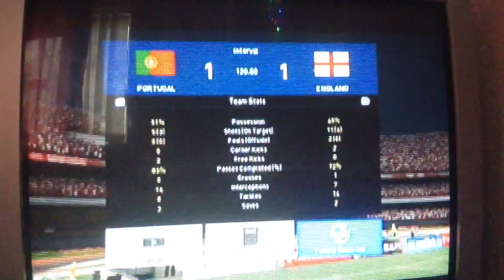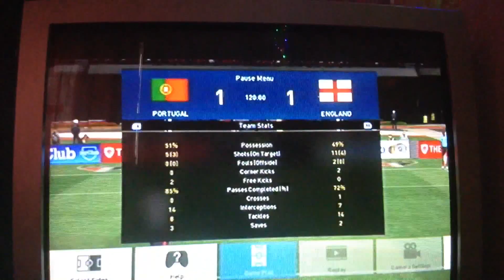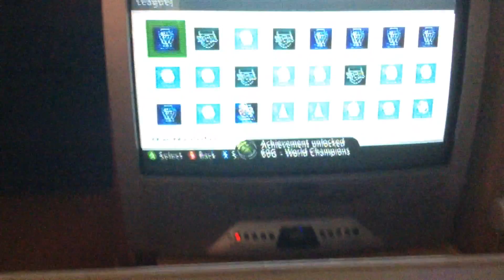Penalties Portugal vs England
Pes 2017 pens in FIFA World Cup England v Portugal. Cmon England. Music is non copyright.